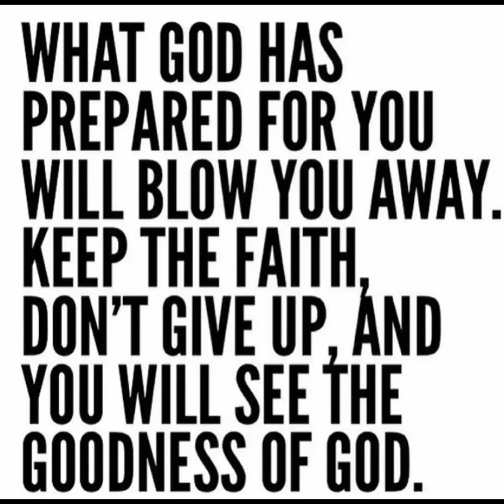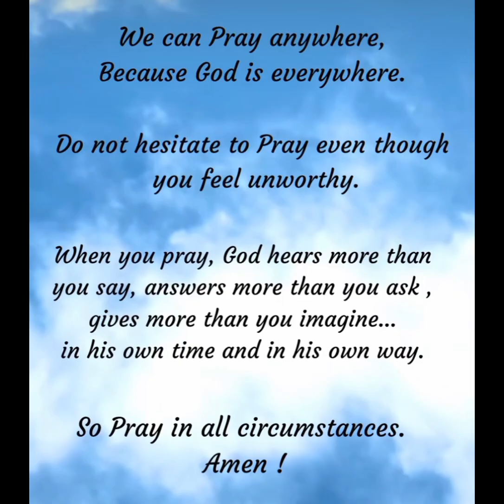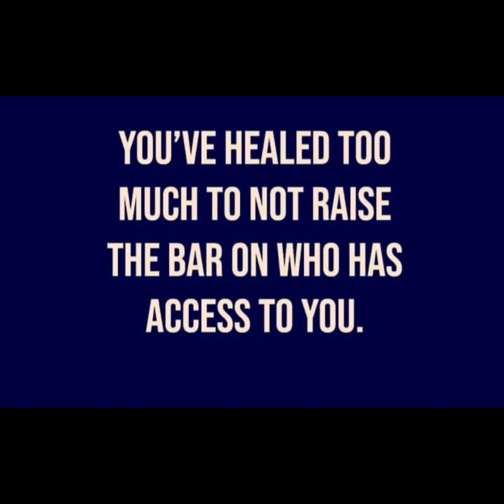Happyyyy Thankful Wednesday 🙏🏽❤️ Nothing In Creation Is Hidden From God’s Sight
Hebrews 4:13

And there is no creature hidden from His sight, but all things are open and laid bare to the eyes of Him with whom we have to do.